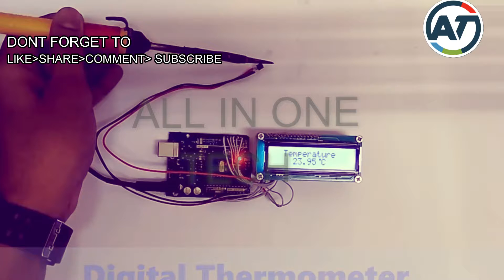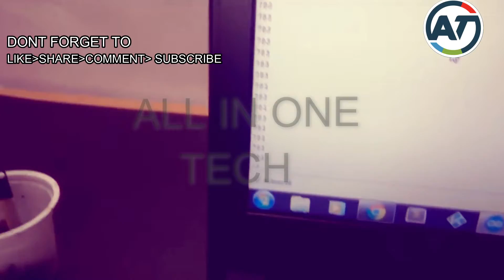TOP10 EASY COOL ARDUINO PROJECTS (DYI)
Hey guys welcome to another " TOP 10 ARDUINO BASED PROJECTS (DYI)
WANT BUILD OWN ?
JUST GIVE ME NAME OR number of project .I WILL TRY TO MAKE TOTORIAL SOON AS I CAN #___*

say if u want more  arduino based cool projects .

PLEASE
video editing and upload is hard work just if u like the video then i will be happy and like to upload more and more @__^

size - AROUND 700MB
1080P
TECHNOLOGY & EDUCATION